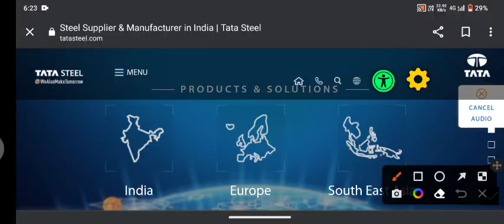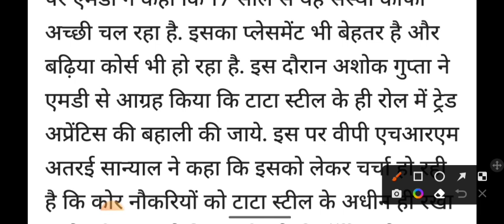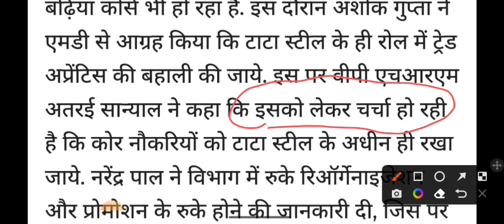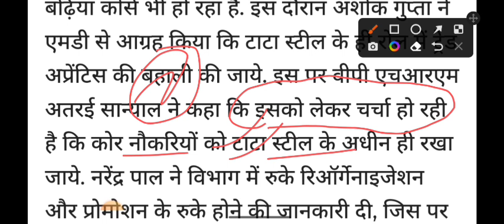Tata Steel Trade Apprentice New Update || tata steel trade apprentice 2023